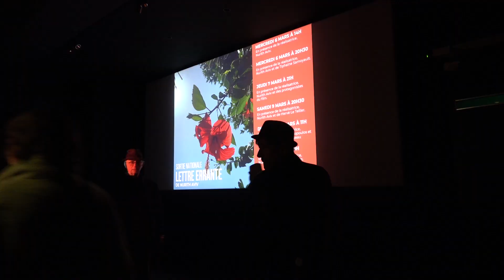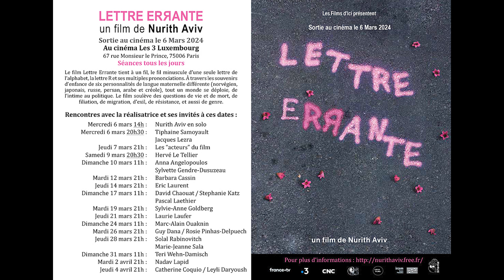LETTRE ERRANTE, de Nurith Aviv - Rencontre avec Les "acteurs" du film - 7.03 2024